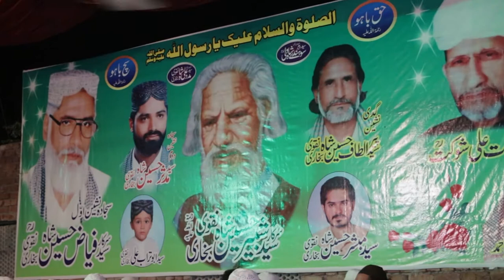Hijr | Akhian de hanju waja marde, ve aja mahi by Inamullah Qawal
URS Mubarik Syed Madad Ali shah Or Syed Shabir Hussain shah at 61JB, Dharor Faisalabad. 21-Sep-2020